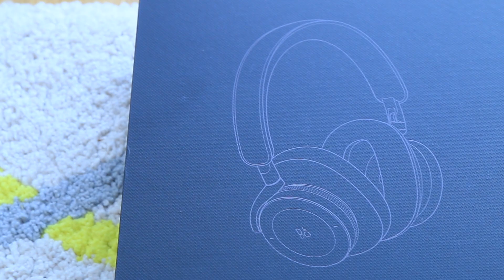Bang & Olufsen H95 Headphones First Impressions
First impressions on the Bang & Olufsen H95 headphones. This is the normal retail version and not the limited run of the first 95, though the difference seems that those have additional limited numbers laser-marked on the case.

This video shows some close-up shots of the headphone and its aluminium case. I also talk about the things I like (design, sound) and those I don't (folding, case). I wish I could share more on audio and noise-cancelling but have to cut short on those, as I have only spent few days with it, and it is unfair to comment on these topics without testing it with competitor products side-by-side.

The H95 is B&O"s 95 anniversary product, in collaboration with the Chicago design studio Minimal (MNML). When I ordered it, both black and grey versions are out-of-stock, but reservation took just one day and the free standard delivery turned out to be speedy UPS still.

0:00 Unboxing
1:01 Why I did not get the B&O H9
1:34 Improvements from the H95
2:33 Dial, folding joint, case
3:32 Audio
4:10 Ending thoughts

* As of 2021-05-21, firmware 5.7.4 solves an issue with the previous firmware 5.2.1 that ANC were off during cellular phone calls. Now ANC can be used in all scenarios and you can turn the left dial to change ANC levels during the phone call.